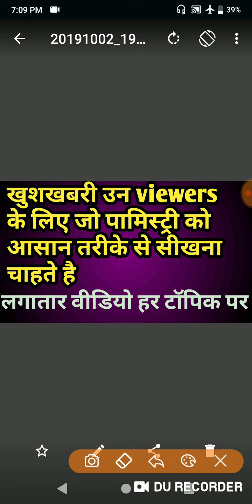पामिस्ट्री सीखने वाले viewers के लिए खुशखबरी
All samundar shastr topic you will watch